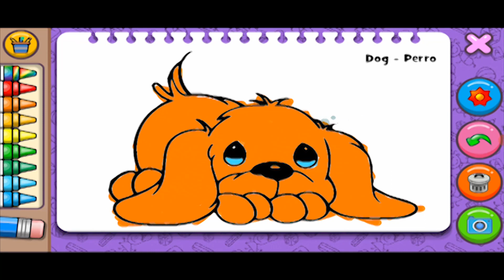Fun Coloring Horse, Cat, and Dog for Kids & Toddlers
Welcome to Zhezhe TV channel! In this video, we present a fun coloring session for children and art enthusiasts. Join us as we showcase our creative skills in coloring various interesting pictures. From cute animals to beloved cartoon characters, we will guide you step by step to create beautiful artwork.

In this video, we also provide coloring tips, including color usage, shading, and blending. We offer suggestions on the materials needed as well. This video is suitable for both beginners and experienced individuals.